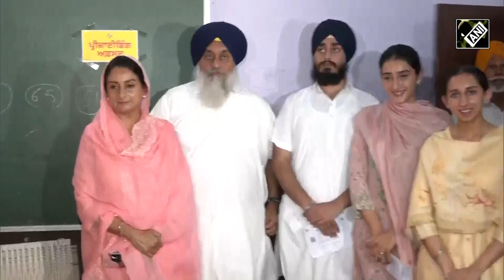LS Election के आखिरी चरण के मतदान में Shiromani Akali Dal President Sukhbir Badal ने किया मतदान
लोकसभा चुनाव के आखिरी चरण में शिरोमणि अकाली दल के अध्यक्ष सुखबीर सिंह बादल ने मतदान किया। मतदान के दौरान सुखबीर सिंह बादल के साथ उनकी पत्नी हरसिमरत कौर बादल और उनके बच्चों ने भी मतदान किया। लोकसभा चुनाव के आखिरी चरण में शनिवार को सात राज्यों और केंद्र शासित प्रदेश चंडीगढ़ के 57 संसदीय क्षेत्रों में मतदान हुआ। जिन सात राज्यों में मतदान होना है, उनमें बिहार, हिमाचल प्रदेश, झारखंड, ओडिशा, पंजाब, उत्तर प्रदेश, पश्चिम बंगाल शामिल हैं।